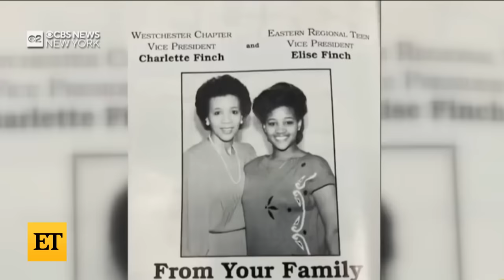Elise Finch, CBS Meteorologist, Dead at 51